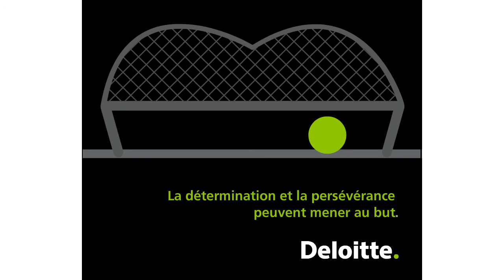La détermination et la concentration peuvent mener au but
À titre de fournisseur officiel de services professionnels aux Jeux dhiver de 2010 à Vancouver, nous sommes fiers de collaborer à cet événement pour soutenir la passion de ceux et celles qui visent à réaliser leur meilleure performance.